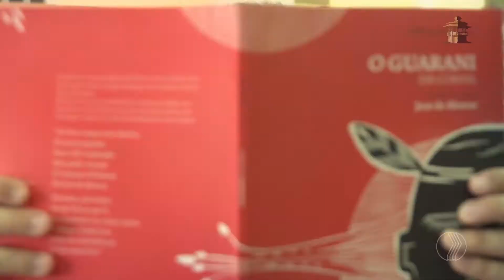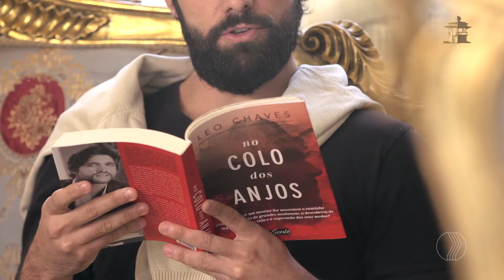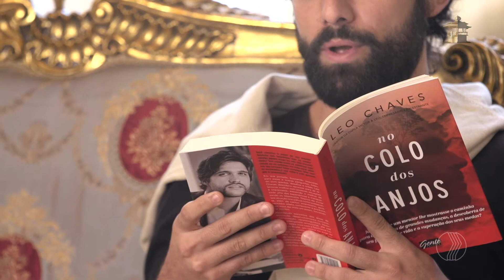Uberlândia de Ontem & Sempre 28/10/2018 2 de 3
Filipe Coutinho lê "No Colo dos Anjos" livro do cantor Leo Chaves

Paulo Henrique Petri, resgata do baú uma matéria sobre a quase extinta profissão de alfaiates